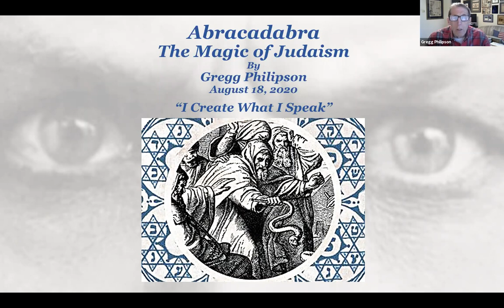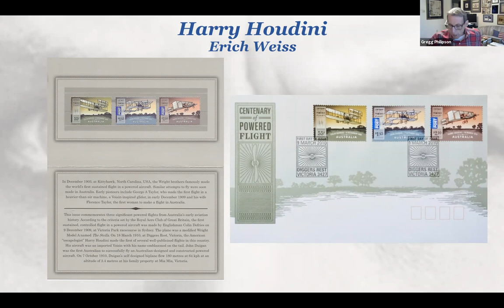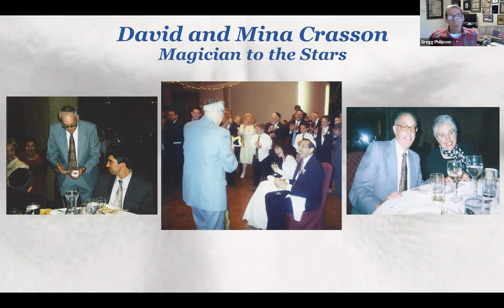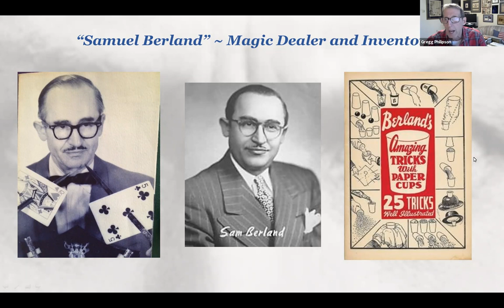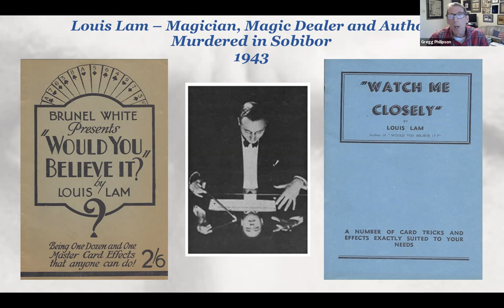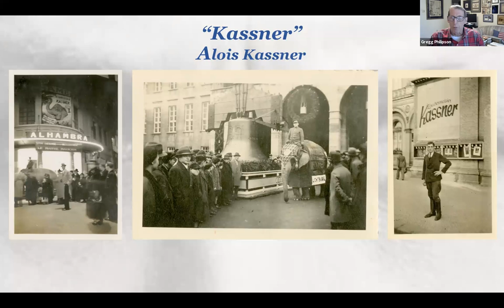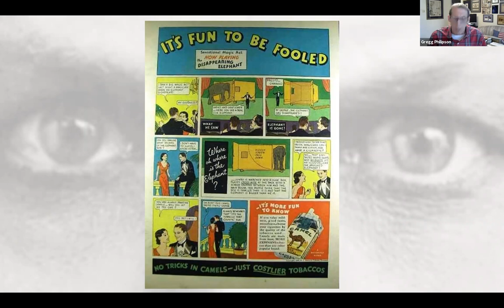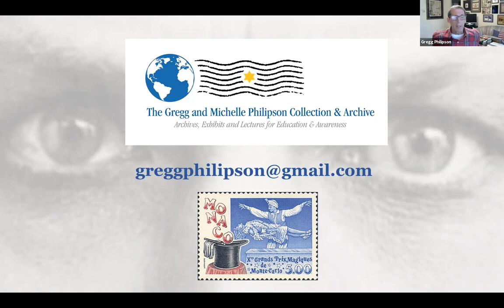APS Stamp Chat: The Magic of Stamp Collecting-Jewish Magicians of the 20th Century, Gregg Philipson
Mr. Gregg Philipson, a member of Society of Israel Philatelists presents, “The MAGIC of Stamp Collecting: Jewish Magicians of the 20th Century”. This Stamp Chat explores the history of Jewish magicians using stamps, ephemera and postal history to tell that story. This is a unique approach and certainly a niche topic but one that will certainly entertain and teach you something new. Mr. Philipson is an adroit public speaker and brings a lot of enthusiasm to his storytelling.

APS has 28-thousand dues paying members around the world. The organization is considered as the premium place to advertise to those who collect stamps.